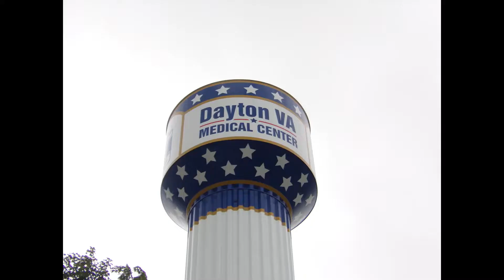Water Tower Picture Collection Pt. 10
Sorry for it being short